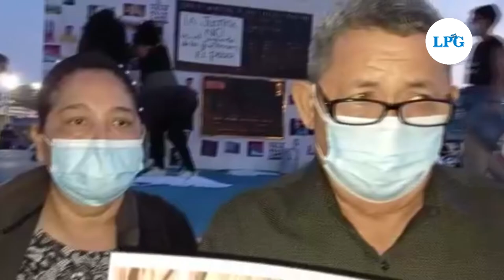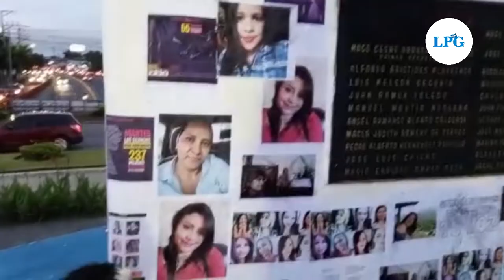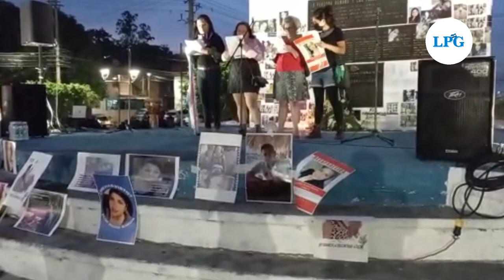Realizan vigilia por feminicidios y personas desaparecidas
Los manifestantes expresaron su rechazo al actuar de las autoridades. También denunciaron que los casos no son tomados en serio, por lo que exigieron la destitución del Fiscal General de la República, Rodolfo Delgado.

¡Visítenos!